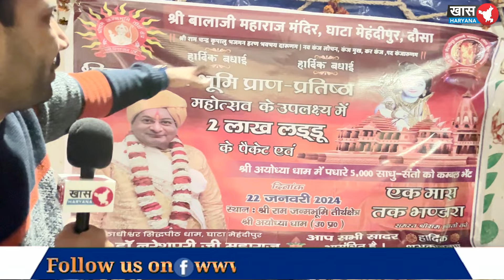ayodhya_ram_mandir राम मंदिर के लिए 2 लाख देसी घी के लडडू और 5 हजार कंबल लेकर जा रहा भगत ?